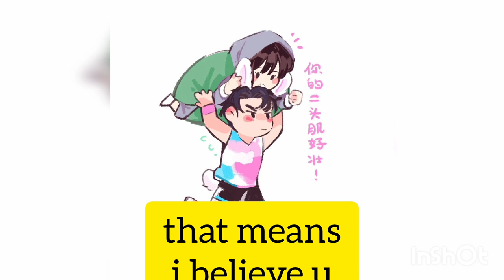Wulie post photo reply to the lusi's Rumors#吴磊#wulei#ngôlỗi#អ៊ូលៃ赵露思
wulu cpf were so happy yesterday, when wulei update his ig and weibo with beautiful Shenzhen Bridge when it's colour changing into purple💜 He must be patiently waiting to get snap of it💜💚👍😍